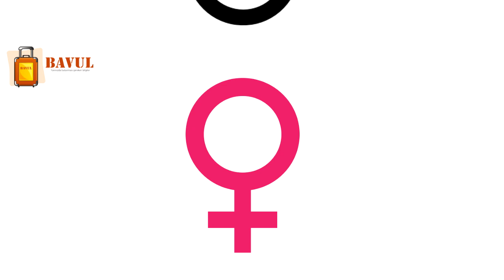Hiç Duymadığınız 25 Cinsel Bilgi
Şimdi cinsel bilgi falan dedik ama öyle çok uçuk şeylerde beklemeyin, bu kanalında bir çizgisi var yani.

Hawaii'de bir kadının sol kulağına çiçek takması, onun sevgilisi olduğu anlamına gelir.

Psikologlar, batıdaki cinsel fetişizmin büyük çoğunluğunun ayakkabı ve ayaklara yoğunlaştığını söylemektedir.

Amerika'da üretilen tüm filmlerin yüzde 90'ı cinsel içerikli filmlerdir.